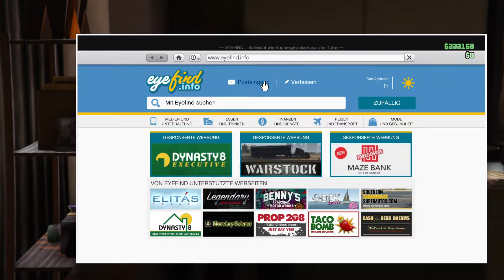GEPLATZTER DEAL ▶ NEW IN LOS SANTOS [Folge 2]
Der Dreh hat leider recht lange gedauert, weil immer irgendwas dazwischen kam und viele Probleme aufgetreten sind aber es geht weiter und das besser als jemals zuvor!😧
Folge 2 von New in LS ist endlich draußen und der Deal findet endlich statt!😲
Eine Folge voller Ereignisse..
✔Mit in diesem Video waren:
-Der German
✔Beleidigt euch nicht in den Kommentaren, dafür sind sie nicht da!
➨Wenn ihr eine Negative Kritik habt, schreibt bitte noch einen Kommentar nachdem ihr den Disklike Knopf gedrückt habt, damit ich weiß was ich verbessern kann! Alles andere ist Unnötige Kritik. Danke🙂
- SOCIAL MEDIA -

➨Ich heiße auf PSN: GermanPrestigeLP
➨Mein Equipment, nur das beste!

✔Mein Headset
✔Mein Mikrofon mit Popschutz🎙
✔Mein Mischpult
✔Meine Konsole🕹
✔Mein iMac🖥
✔Meine Tastatur⌨️
✔Meine Arbeits-Maus🖱
✔Meine Gaming-Maus
✔Mein Handy📱
✔Mein LED
✔Für Die Vergebenen Unter Euch..😏
✔Der Beste Energy!💚

✔Befolge die 3 Schritte zum Glück und Sei ein Guter Junge/Mädchen!😅
Hier hast du einen Keks! 😁🍪